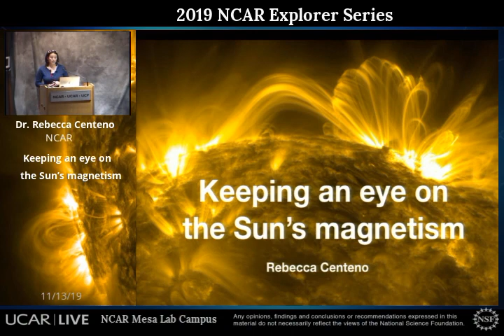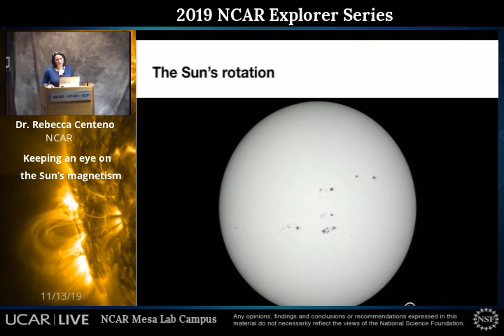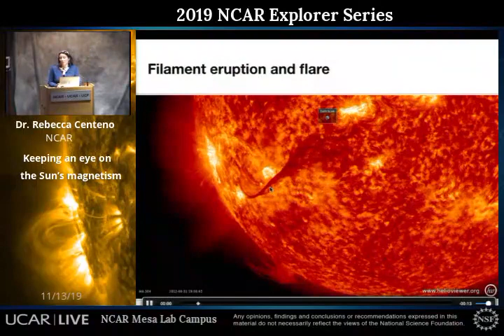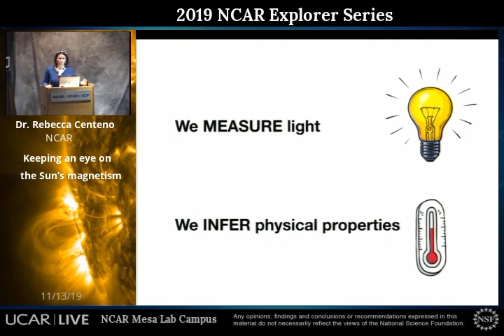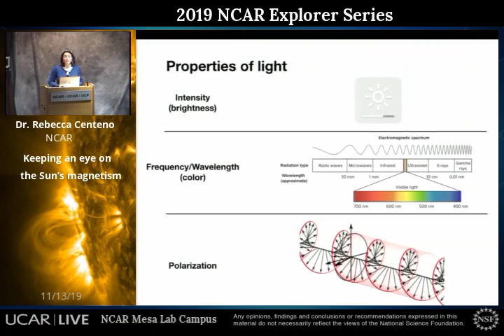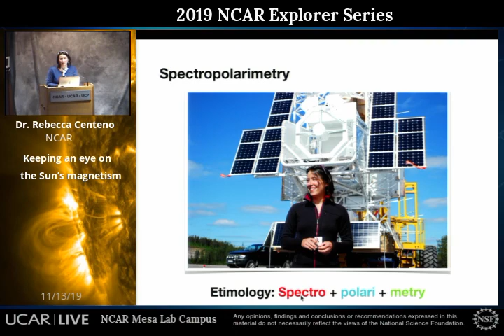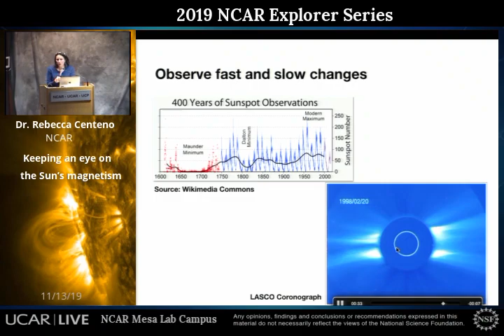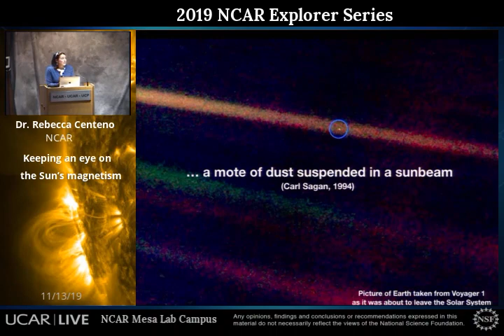Keeping an Eye on the Sun's Magnetism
To the human eye, the Sun appears as a ball of light suspended in the daytime sky. In spite of its deceiving stillness, a closer look shows us that the Sun's atmosphere is alive and riddled with activity. Every second of every minute, strong winds emanating from the Sun's surface relentlessly buffet the interplanetary medium. Occasionally, the Sun brews large storms that expel vast amounts of hot material and radiation into space. All of this activity, known as Space Weather, puts our increasingly vulnerable technological society at risk.

Space weather is driven by the Sun's magnetism; invisible yet powerful magnetic forces, created within the Sun itself, determine when and where the next solar storm is going to happen.

Thanks to the magnifying power of telescopes, we are able to monitor the Sun in a lot more detail than ever before. By analyzing the light captured by telescopes and the instruments that furnish them, we are now able to quantify these magnetic forces and track their evolution in time. Major efforts are being put into trying to forecast how these forces evolve and whether or not they will trigger the next big solar eruption.